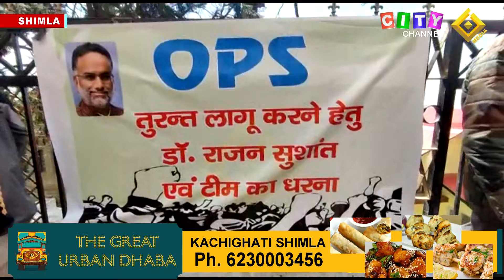Shimla Rajan Sushant Dharna 02 March 2022